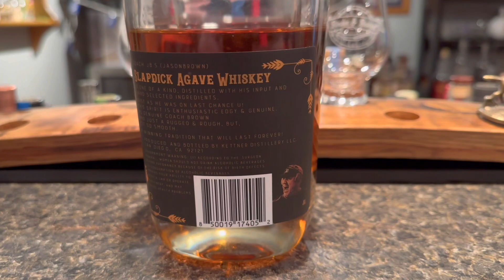REVIEW: SLAPDICK agave whiskey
J thought it would be hilarious to review the ole SLAPDICK agave whiskey. We both expected it to suck, but was it as bad as we thought?

If you’ve tried this, let us know your thoughts.

🍀SLÁINTE🍀